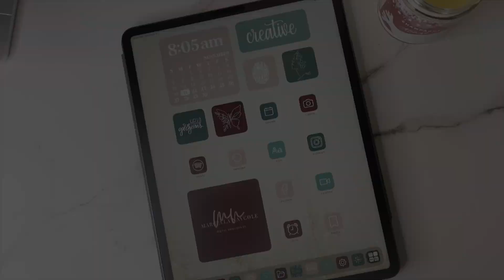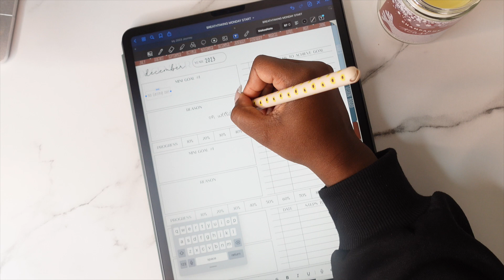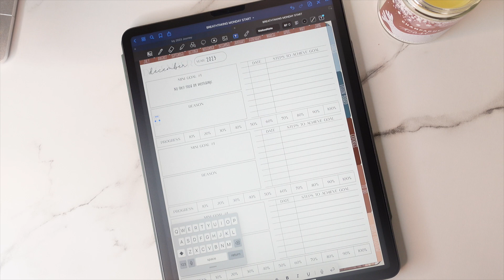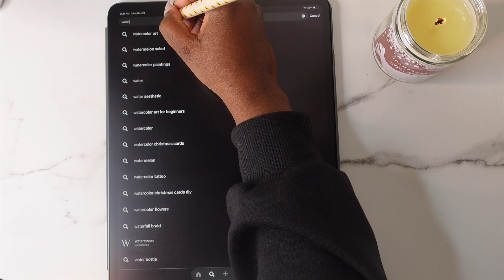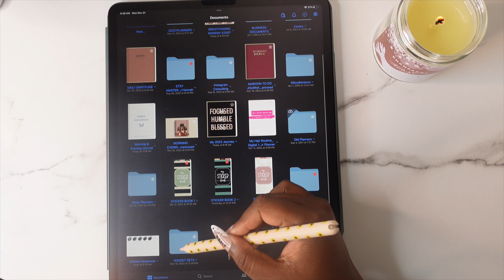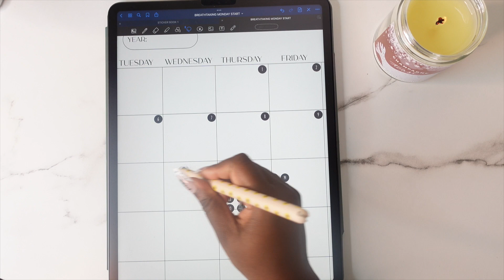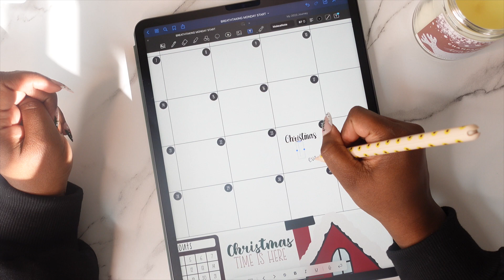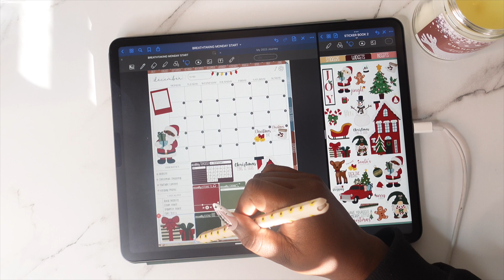Plan December 2022 with Me: Talking about Goals, Changes, and Digital Planning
Hey y’all! In this video, I will be planning December 2022 on my iPad Pro. I’ll talk about my goals and some things I’ve learned, things going on in December with my planner business, and December planning. I’ll be using the Jingle All the Way stickers and widgets which you can find linked below.

Stickers/Widgets I’m using in this video

Jingle All the Way Stickers

Jingle All the Way Widgets

OTHER HOLIDAY STICKERS

Cozy Winter Stickers

Cozy Winter Widgets

Berry Merry Christmas Stickers

Berry Merry Christmas Widgets

WHAT I USE TO DIGITAL PLAN
-iPad Pro 12.9 5th gen
-Apple Pencil 2nd gen
-Magnetic Case for iPad Pro 12.9
-Paper-feel Screen Protector

BEST!
-Chaffanie Naycole